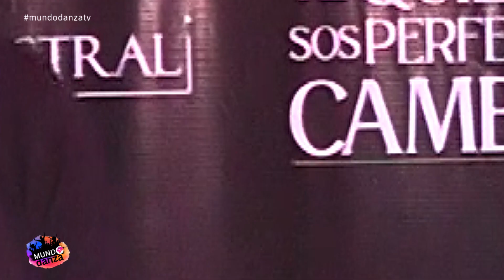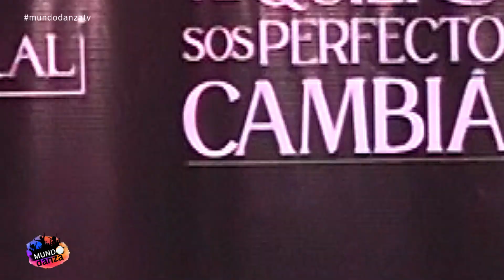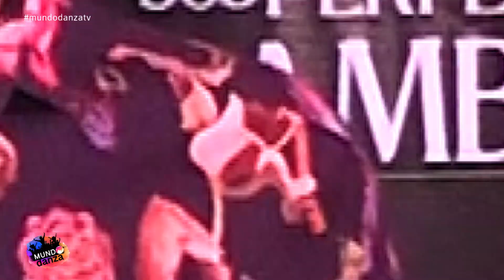| MUNDO DANZA | AGUSTIN SULLIVAN - ROBERTO PELONI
| Bienvenidos a un nuevo episodio de MUNDO DANZA |
EPISODIO 1
| Te quiero sos perfecto, cambiá | AGUSTIN SULLIVAN
| Te quiero sos perfecto, cambiá | ROBERTO PELONI

| CONDUCCION | NADIA MIGALE
| PRODUCCION | CARLA MIGALE
| COMMUNITY MANAGER | LUCIA VAZQUEZ
| DIRECCION JAVIER VALLEJOS |

* I don´t have the rights to the music, dance purpose only